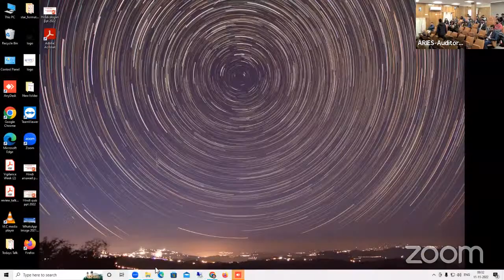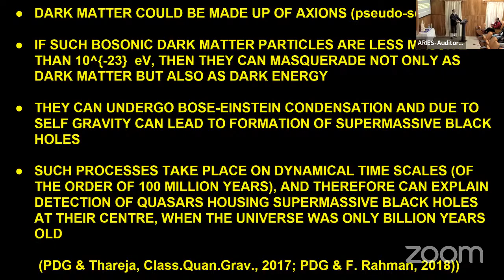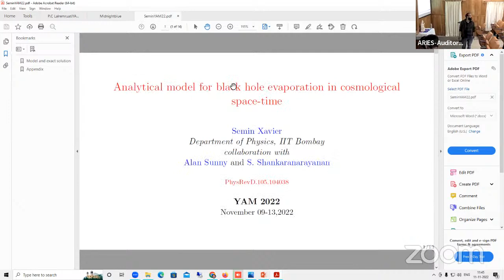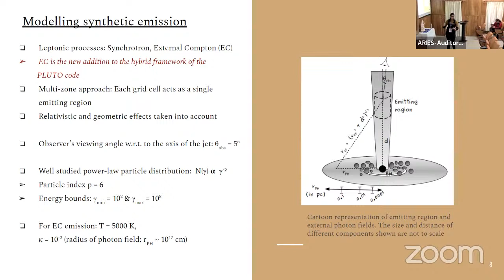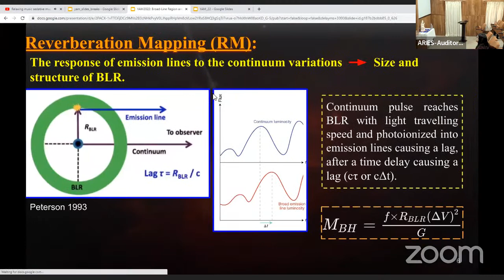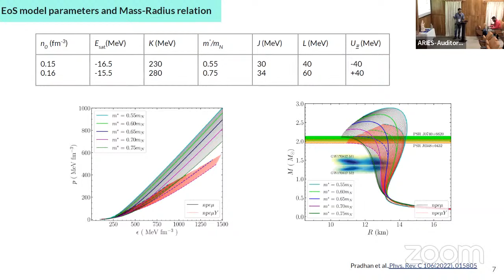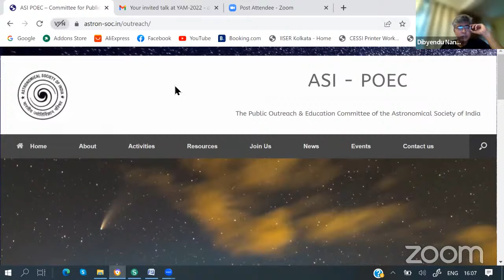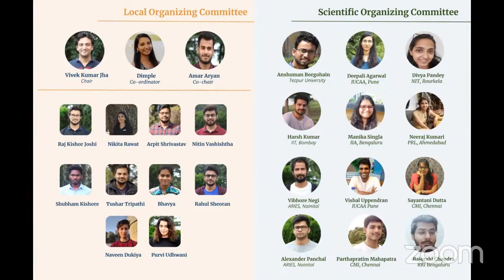Young Astronomer Meet Day 3